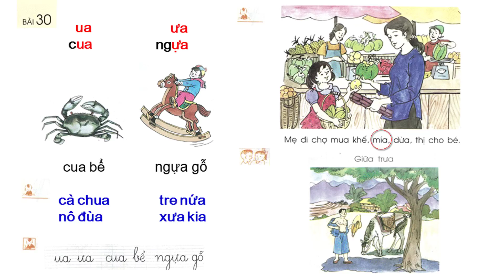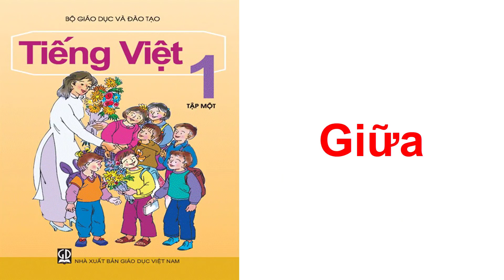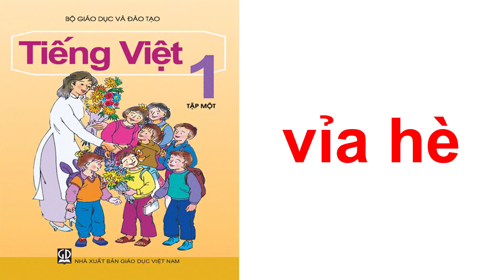dạy bé học bảng chữ cái tiếng việt lớp 1| Tập 1 Bài 30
dạy bé học bảng chữ cái tiếng việt lớp 1| bang chu cai tieng viet lop 1| Tập 1 Bài 30|PA channel
Tiếng VIệt Lớp 1 Tập 1 Bài 30: ua, cua, ưa, ngựa

dạy bé học chữ cái tập đọc tiếng việt lớp 1, hướng dẫn bé cách đọc 29 chữ cái tiếng Việt bao gồm các chữ cái: a ă â b c d đ e ê g h i k l m n o ô ơ p q r s t u ư v x y